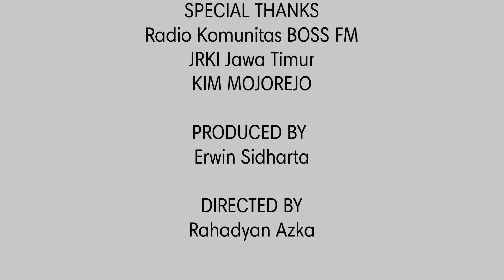Pesan Layanan Masyarakat || STUNTING || Radio Komunitas BOSS FM Kota Batu - Mojorejo TV Desa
Pesan Layanan Masyarakat ini terlaksana atas kerjasama Mojorejo TV Desa dan Radio Komunitas BOSS FM Kota Batu .
Bintang tamu Ibu Yuni Purwaningsih, Ketua Forum Perempuan Pokja Desa Damai Mojorejo, menyampaikan pentingnya mencegah STUNTING kepada ibu hamil agar bayi yang dalam kandungan terlahir sehat dan tidak menderita STUNTING nantinya .